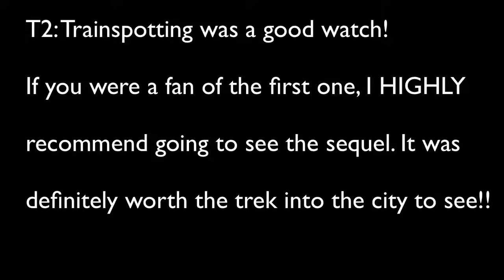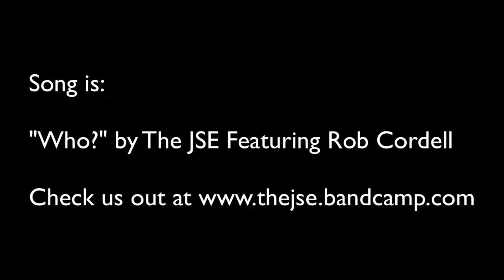Movie Night!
VEDA Episode 05 April 6th, 2017

Due to a hospital stay im off by a day but no worries, Im back! I was able to go to the movies tonight in Times Square, NYC with my bestie, Jay Sharp. We went to the AMC Theater on 42nd Street and saw T2: Trainspotting and it was great! Such a fabulous soundtrack too. Go see it if you havent yet!

Music is "Who?" by my band, The JSE featuring Rob Cordell. From our album, "The Trouble With Neith" check us out